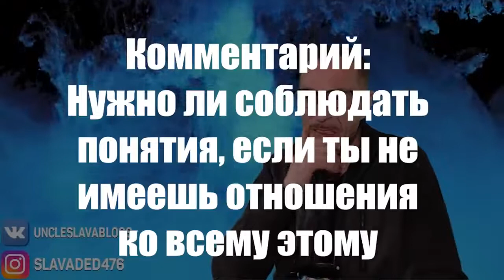АУЕШНИК СТЕСНЯШКА АНТИ АУЕ